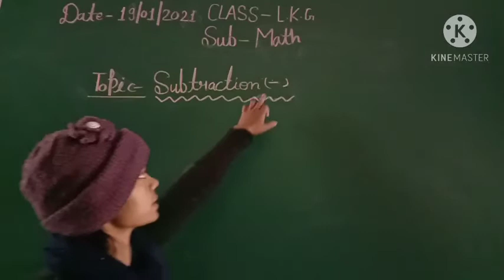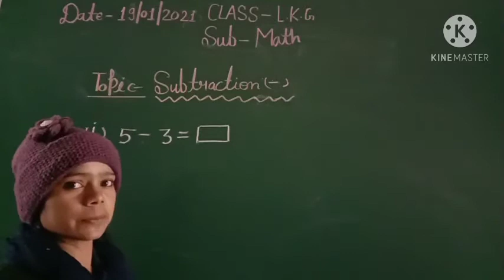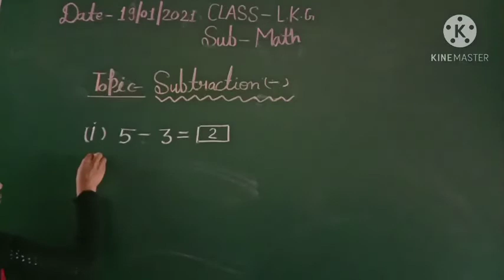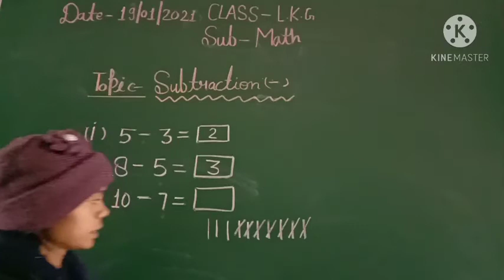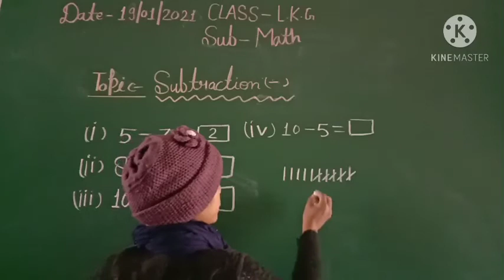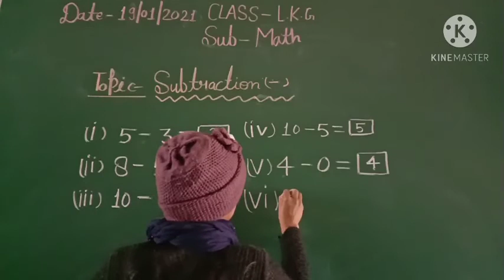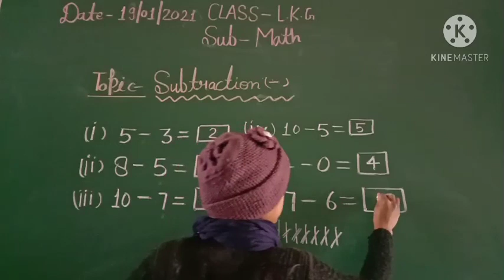Class-L.K.G., Subject-Math, 19/01